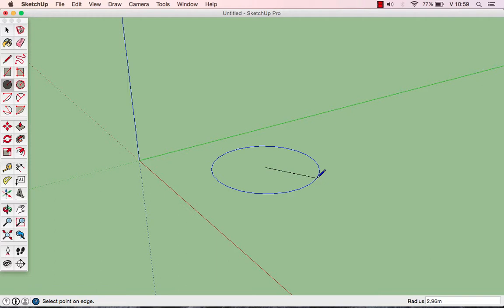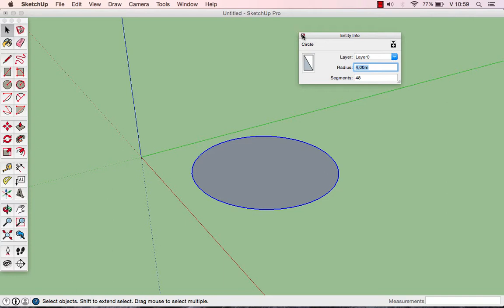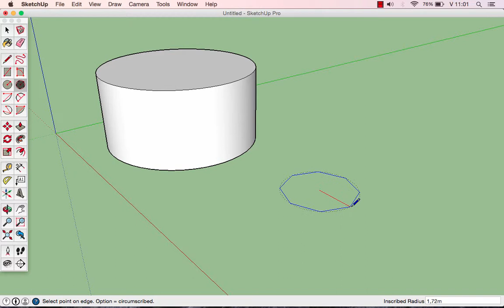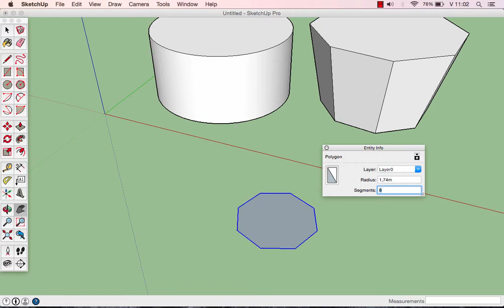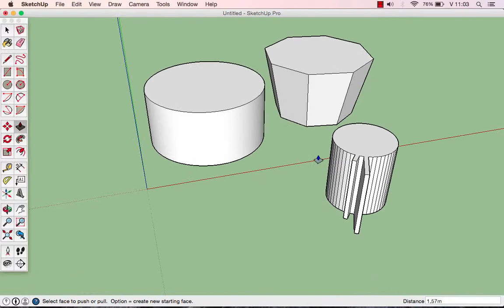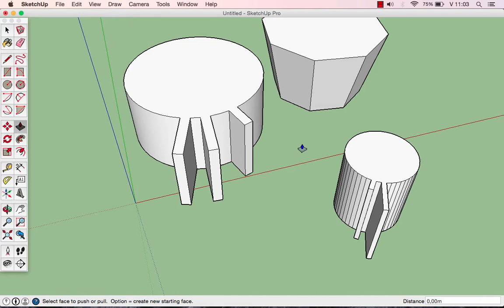SketchUp SHOT - Kör és poligon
A rajzoló eszközök közül a kör és poligon kerül ismertetésre. Bár magától értetődő a használatuk mégis érdemes megnézni a videót, mert pár érdekesség el van rejtve benne.